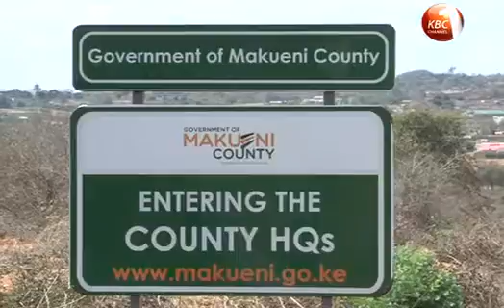Unresolved differences continue to rock Makueni County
A week after President Uhuru Kenyatta dismissed the recommendations of a commission of inquiry to suspend the County Government of Makueni, the County is still in turmoil due to unresolved differences between the Executive and the County Assembly. Governor Kivutha Kibwana accuses the County Assembly of lacking the goodwill to work with the executive while the MCAs say by not dissolving the County, Uhuru demonstrated that he is a defender of devolution.